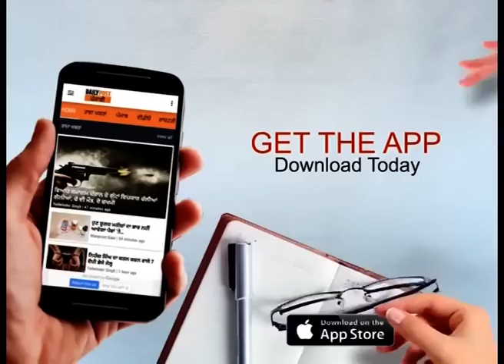ਭਗਵੰਤ ਮਾਨ ਜਿੱਤ ਮਗਰੋਂ ਪਹੁੰਚੇ ਖਟਕੜ ਕਲਾਂ, ਸ਼ਹੀਦਾਂ ਨੂੰ ਕੀਤਾ ਨਮਨ